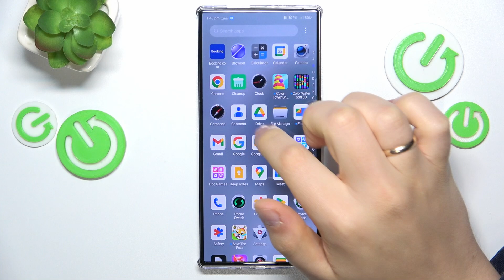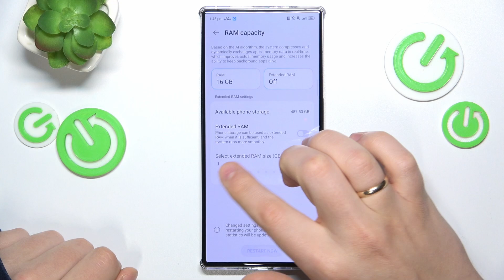How to Fix Slow System on REDMAGIC 9S Pro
Is your REDMAGIC 9S Pro running slower than usual? A sluggish system can be frustrating, but there are ways to get your device back up to speed. Our guide will help you identify the causes of the slowdown and provide step-by-step solutions to improve performance. Whether it’s clearing cache, managing apps, or optimizing settings, we’ll show you how to tackle the issue effectively. Watch now to learn how to fix a slow system on your REDMAGIC 9S Pro and enjoy a smoother, faster experience.

How to Improve System Speed on REDMAGIC 9S Pro?
How to Fix Lag on REDMAGIC 9S Pro?
How to Speed Up Your REDMAGIC 9S Pro?